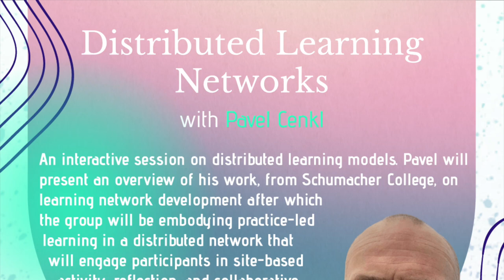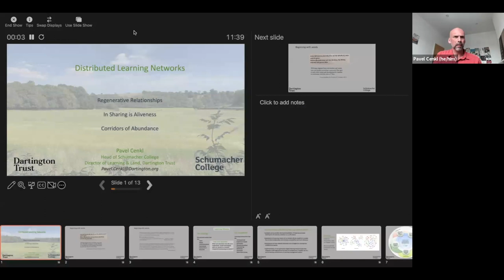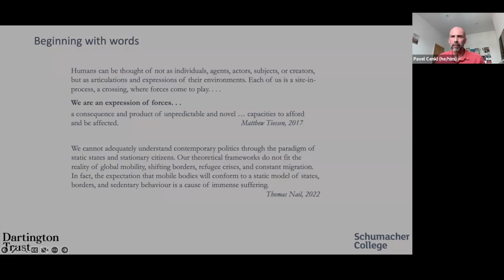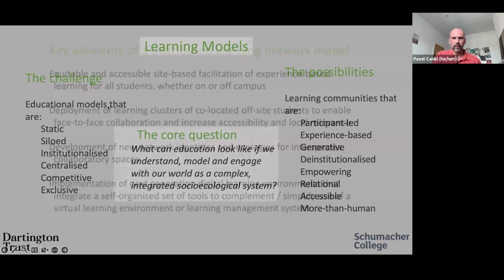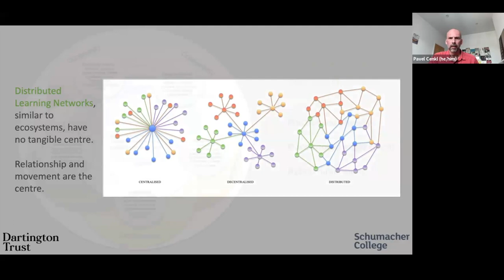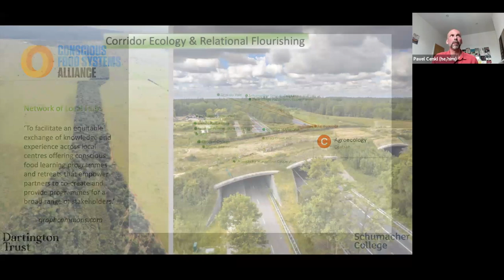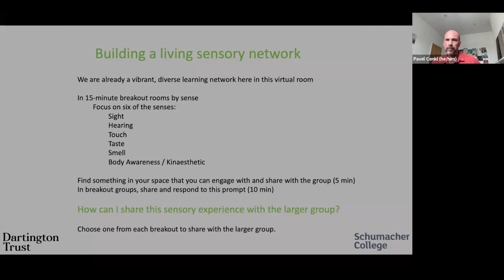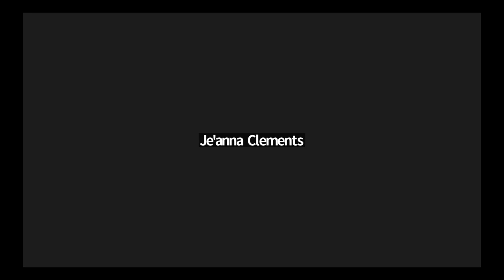Distributed Learning Networks | REC 3.0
Distributed Learning Networks with Pavel Cenkl

Session Description
An interactive session on distributed learning models. Pavel will present an overview of his work, from Schumacher College, on learning network development after which the group will be embodying practice-led learning in a distributed network that will engage participants in site-based activity, reflection, and collaborative co-creation within an online space.

Bio
Dr Pavel Cenkl is Head of Schumacher College and Director of Learning & Land at Dartington Trust in Devon, England, where he has worked since 2019 to support an evolving learning community founded at the intersection of arts, ecology and social justice. Pavel has written and presented widely in the areas of curriculum design, global learning networks, regenerative pedagogy, environmental humanities and ecology and has co-developed programmes in ecology, humanities, and sustainable and regenerative food and farming in the US and the UK.